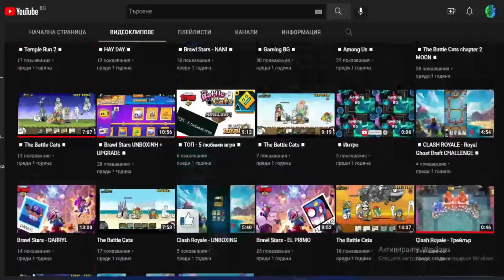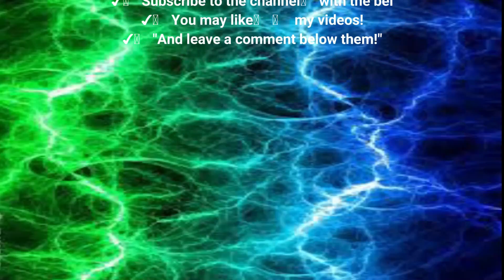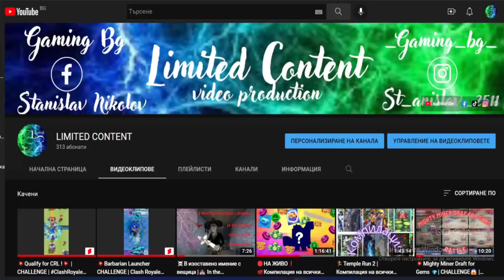Temple Run 2 | REVERSED MODE | Sky Summit, Frozen Shadows, Blooming Sands, Enchanted Palace - Map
♻️Limited Content ви представя: Temple Run 2 | REVERSED MODE | Sky Summit, Frozen Shadows, Blooming Sands, Enchanted Palace - Map♻️

♻️Описани на видеото по минути:

💲00:00-01:38 - Интро
💲01:32-04:40 - Enchanted Palace Map
💲04:40-09:25 - Blooming Sands Map
💲09:25-14:32 - Frozen Shadows Map
💲14:32-17:26 - Sky Summit Map
💲17:26-18:29 - Алтро